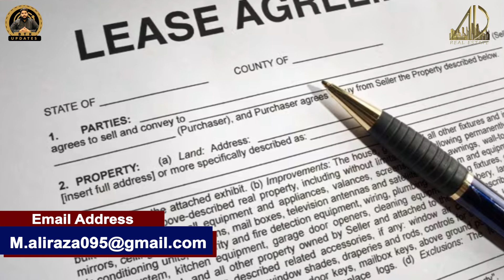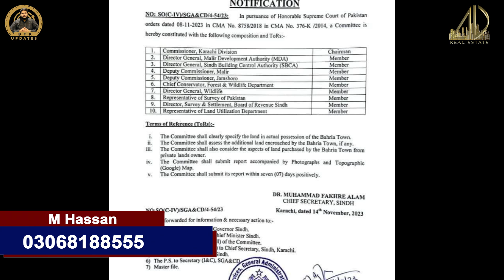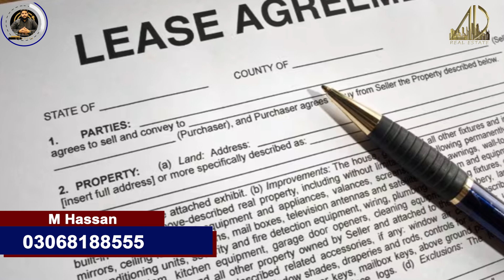Is there any Possibility of Lease in Bahria Town Karachi ? | Bahria Town Karachi latest News